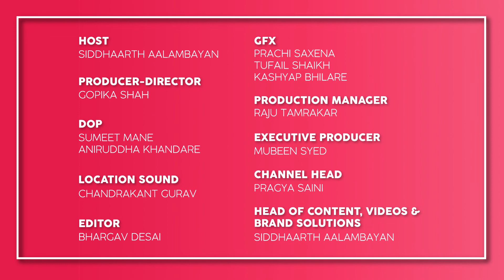The Male Feminist ft. Rakul Preet Singh with Siddhaarth Aalambayan Ep 14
We have the super cool 'Chhatriwali' - Rakul Preet Singh with us for this episode of Male Feminist! She spoke about sex education, abortions, miscarriages and even getting SRK for our next episode. Check out how our Male Feminist got Rakul talking on Feminism, exclusively on Hauterrfly.

Host Stylist - Shreya Khan

00:00 - Best bits from Rakul Preet Singh's interview
02:27 - Rakul being a tomboy
04:41 - Prejudiced matrimonial ads
07:23 - Rakul in Chhatriwali
09:50 - Message to 16 Year old Rakul